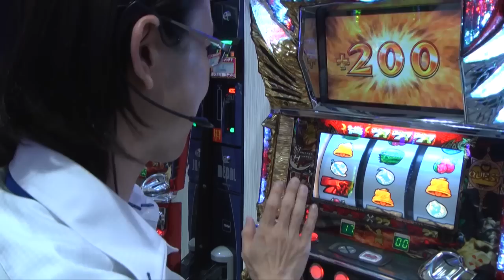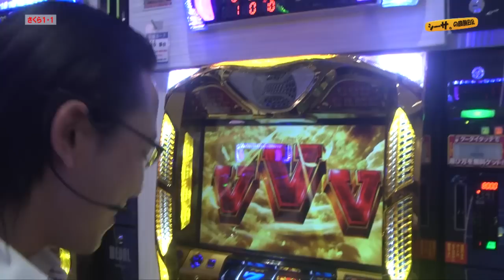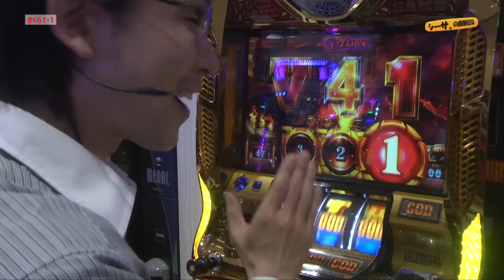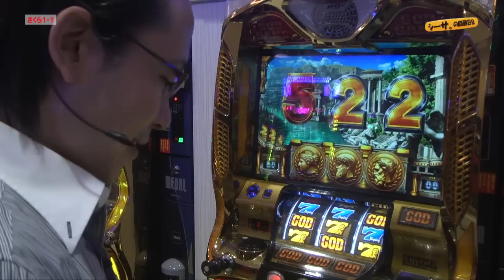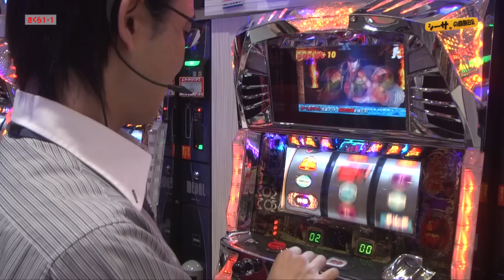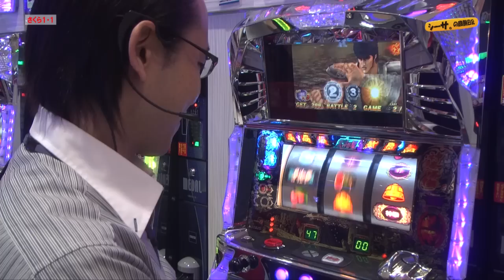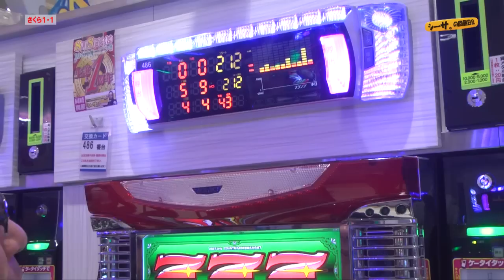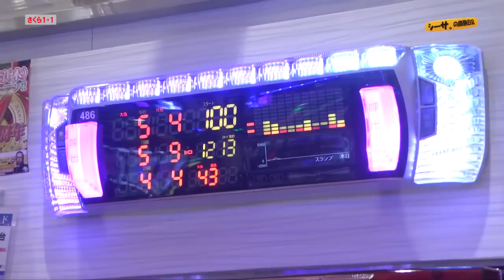シーサ。の回胴日記_第１３７話[by ARROWS-SCREEN]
シーサ。が鹿児島県「さくら１・１」で実戦！
新台に座れないシーサ。が選んだ台とは！